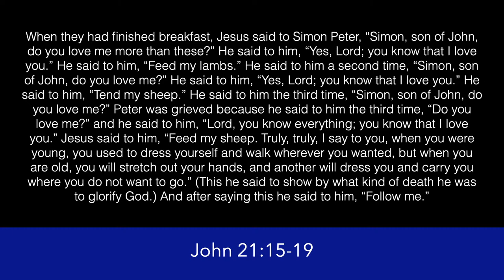The Lighthouse On The Pike | Sunday Service | John 21:15-19 | "Unresolved Issues"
The Lord be with you brothers and sisters! Welcome to Sunday Service! We are blessed by the Most High God to be able to come together and worship Him. Today we look at a conversation that took place in the Gospel of John between our Lord Jesus and the apostle Peter. Let's see what the Lord has to tell us today as Pastor G preaches John 21:15-19.

Social: @thelighthouseonthepike
Address: 5904 Marlboro Pike, District Heights, MD 20747

We appreciate your generous giving. To give to the Lighthouse, please visit:

Mail your givings to: 5904 Marlboro Pike, District Heights, MD 20747